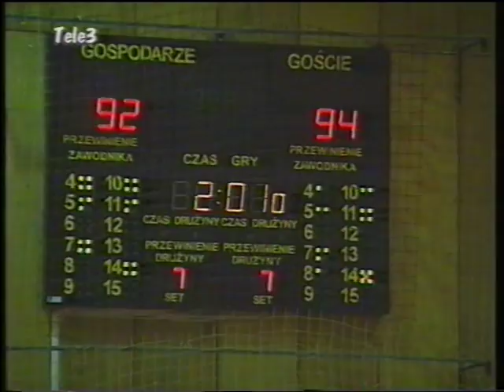Bobry Bytom - Mazowszanka Pruszków 100:97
Sezon zasadniczy 1996/97